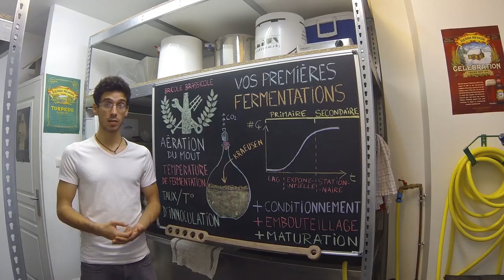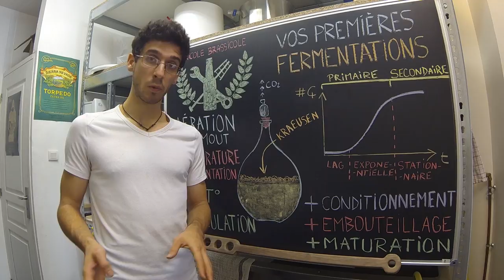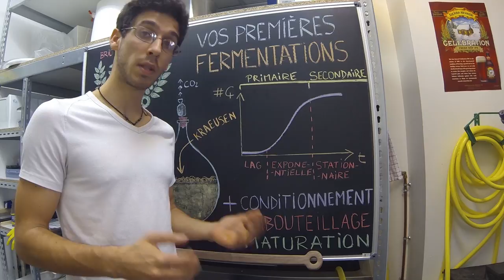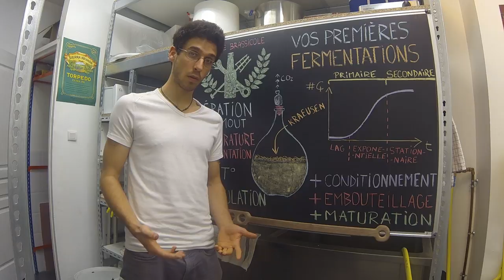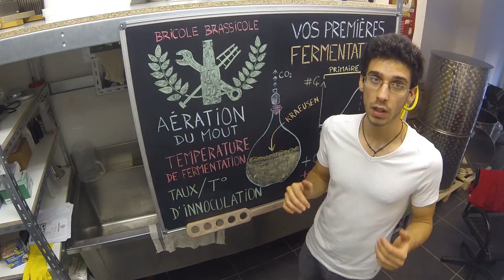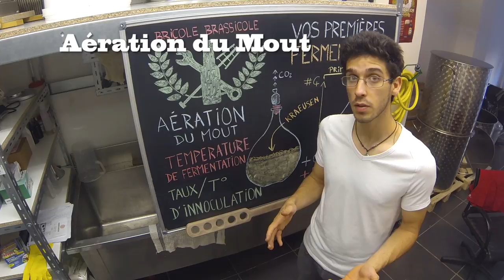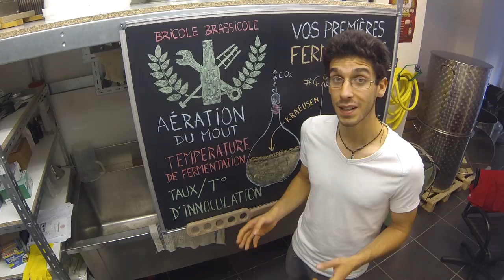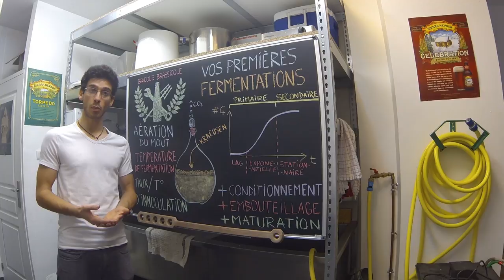Réussir Votre Première Fermentation (Brassage Bière Amateur)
Réussissez vos premières fermentations en suivant ces 8 conseils destinés aux brasseurs débutants! Dans cette vidéo je vous présente le déroulement d'une fermentation et comment vous pouvez influencer cette dernière pour le bien de votre bière ;) ATTENTION: ces conseils s'appliquent pour des levures de type "Ale" qui fermentent a des températures classiques pour ce type de levures, supérieures a 16 degC.

L'abus d'alcool est dangereux pour la santé. Vidéo à caractère informatif. L'auteur ne peut être tenu pour responsable des dommages de toute nature résultant de la reproduction des techniques et méthodes présentées.